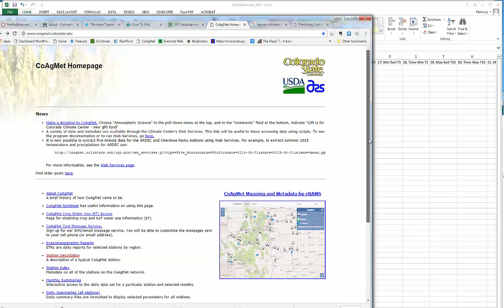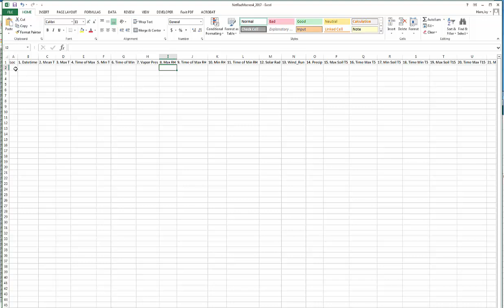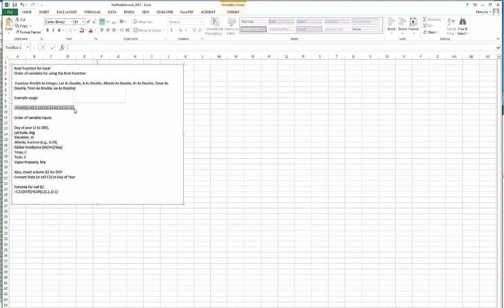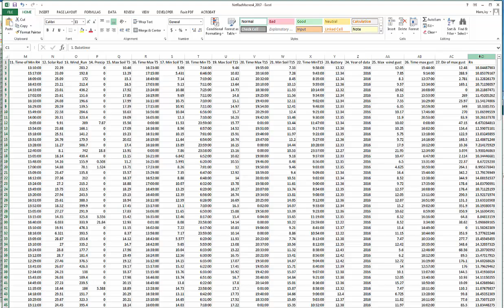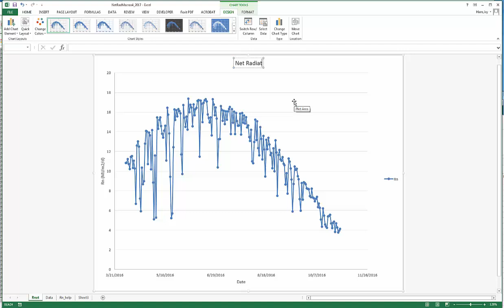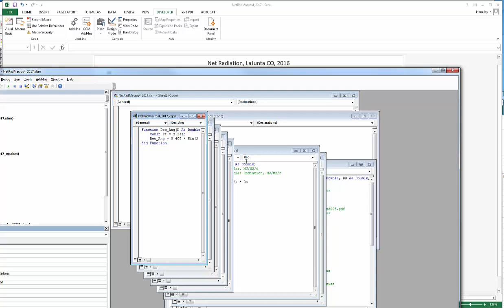Jay Ham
Environmental Physics
Instrumentation